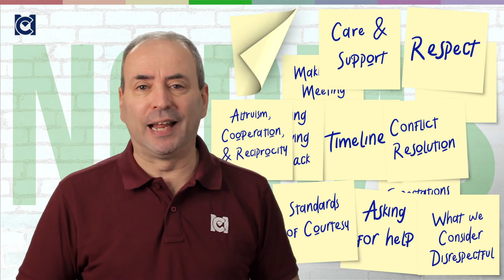Establishing Team Behavior Norms - Team Development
Team behavior norms are the unwritten rules that team members follow. Establishing your team behavior norms is an important step in moving your team to high performance mode.

 Program 4: Managing & Leading Groups
 Course 3: Teams
 Section 1: Team Development & Team Building

LESSON NOTES
Norms are generally accepted patterns and standards of behavior within the team. They often take the form of un-stated, implicit rules – breaking of them incurs displeasure or even social sanction.

Value of Norms
• Efficiency – norms mean group knows what to expect and do in circumstances
• Group identification – maintains coherence of team
• Defines team’s relationship with wider organization and with other groups/teams

Norm Formation
Convergence – on average of individual preferences – often based on past experiences.
Norms become resistant to change – so it is important to get them right out the outset.
Leadership – to guide norm formation. Leader has role in:
• Modelling behaviors they want to see
• Setting expectations

What Norms cover
• Roles
• Performance expectations
• Meeting commitments and timeliness
• How to ask for help
• Giving feedback
• Altruism/co-operation
• Reciprocity
• Conflict resolution
• Care and support
• Respect vs disrespectful behavior
• Courtesy
• Coffee-making and social activities

RECOMMENDED EXERCISE
1. Now you are aware of Team Behavior Norms, what are some of the norms of behavior in any teams you are currently a part of?  (2 MC CPD Points)
2. If you are developing a team at the moment, what are some of the norms of behavior that you'd want to encourage? If you aren't developing a team, think of this in terms of your own ideals of team behavior.  (2 MC CPD Points)

RECOMMENDED READING
- The Five Dysfunctions of a Team
- The Wisdom of Teams
- The Belbin Guide to Succeeding at Work
- Dream Teams: Working Together Without Falling Apart
- Pulling Together: 10 Rules for High-Performance Teamwork
- HBR's 10 Must Reads on Teams